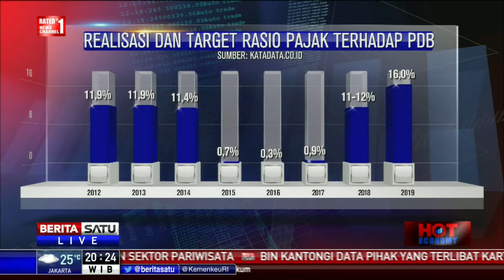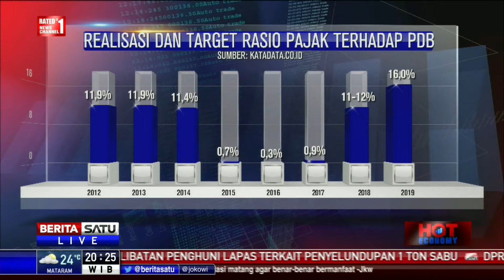Hot Economy: IMF: Target Pajak Ambisius #2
Organisasi pendanaan moneter internasional atau IMF menilai target Menteri Keuangan Republik Indonesia Sri Mulyani Indrawati yang menginginkan agar rasio pajak terhadap produk domestik bruto mencapai 16 persen pada 2019 mendatang merupakan target yang ambisius. Lantaran sampai tahun lalu, rasio pajak Indonesia terhadap PDB baru mencapai 10,3 persen. Meski demikian, IMF akan memberikan dukungan kepada Pemerintah dalam mengejar target tersebut. Lantas apa strategi Pemerintah mewujudkan rasio pajak 16 persen dan tantangan yang akan dihadapi?
Untuk membahasnya, telah hadir Direktur Penyuluhan Pelayanan dan Hubungan Masyarakat Ditjen Pajak Kementerian Keuangan Hestu Yoga Saksama dan Kepala Riset Pajak Danny Darussalam Tax Center Bawono Kristiaji.

Facebook.com/BeritaSatuTV
Youtube.com/BeritaSatu